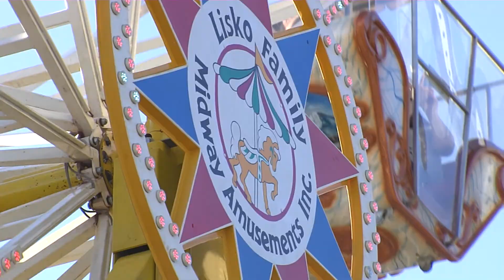Rides return to the Cherry Fest in Northeast, PA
Mike Ruzzi takes us to the return of carnival rides at the annual Cherry Fest in Northeast, Pennsylvania.